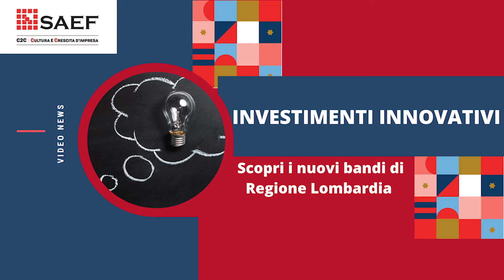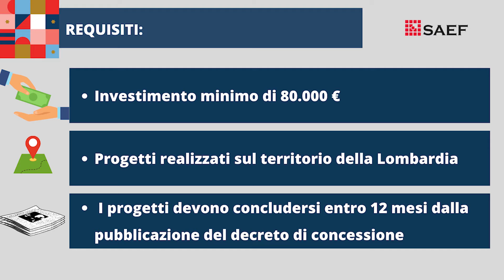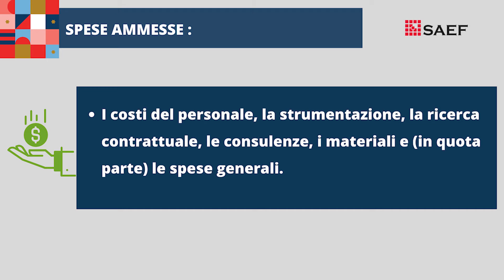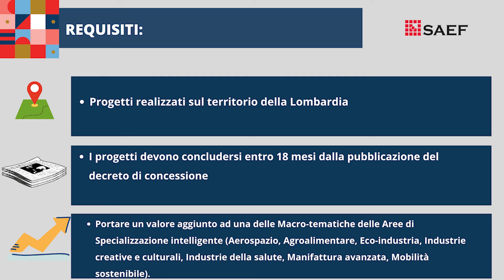Videonews: investimenti innovativi. Scopri i nuovi Bandi di Regione Lombardia.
In questo video vi presentiamo due bandi che Regione Lombardia ha recentemente pubblicato, a sostegno degli investimenti innovativi:
- Bando Tech Fast
- Bando Brevetti 2021
Entrambi i bandi verranno pubblicati a breve, quindi vi invitiamo a restare sintonizzati sui nostri canali per tutti gli aggiornamenti del caso e per informazioni su altre agevolazioni, prodotti e servizi che SAEF può offrirvi.